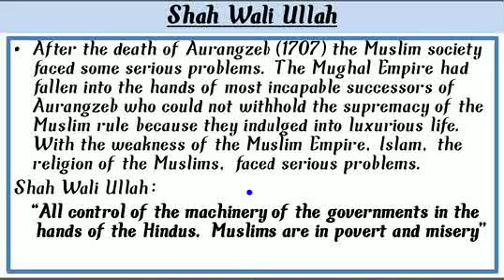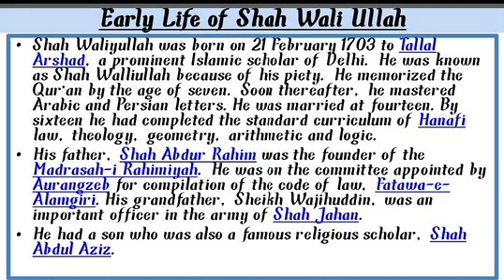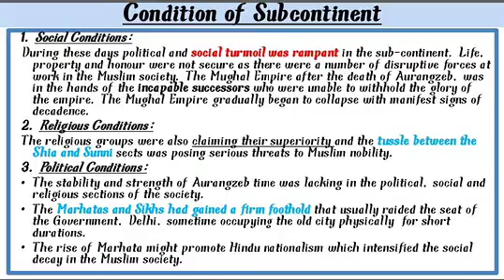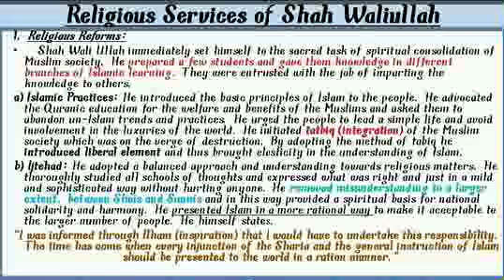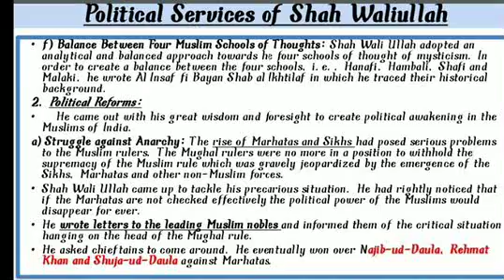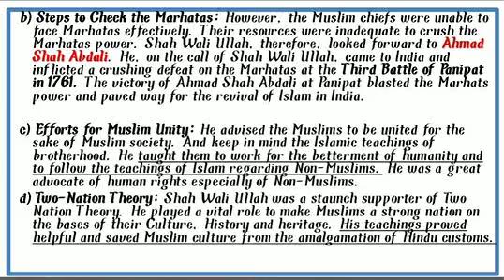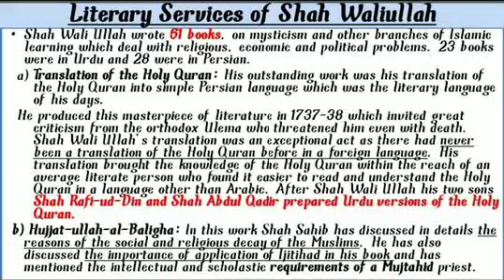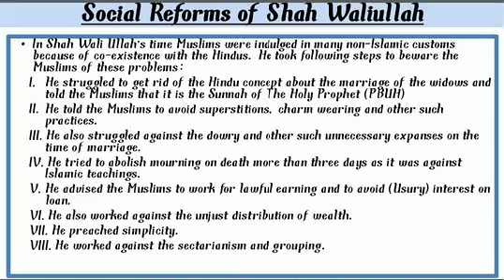Shah Wali Ullah Muslim Reformer Efforts of Muslims frot revival of Islam# History of Pakistan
this video ia a part of series on Pakistan Studies. it will cover all those areas which are required for all competitive exam